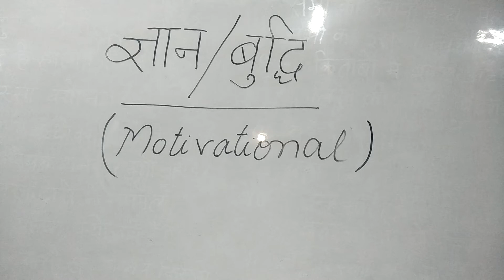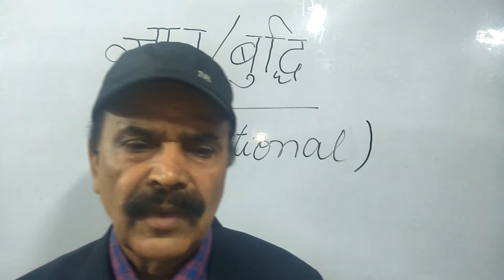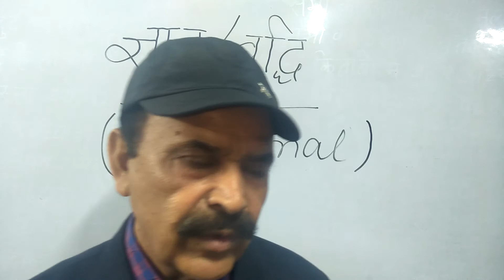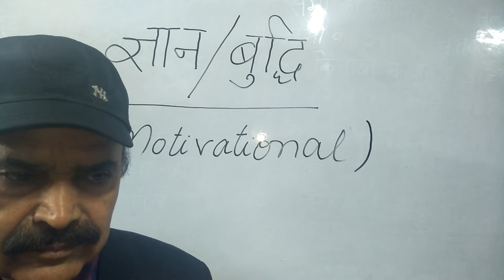KNOWLEDGE/ WISDOM (Motivational Speech)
This 6 mints. Speech can change Ur. Life